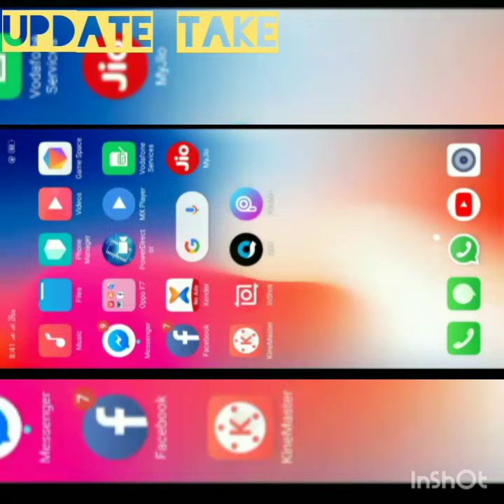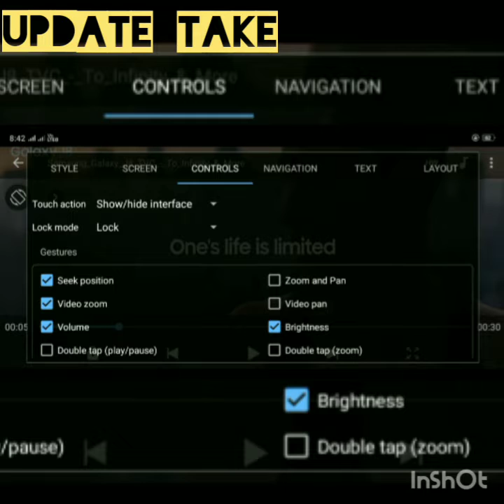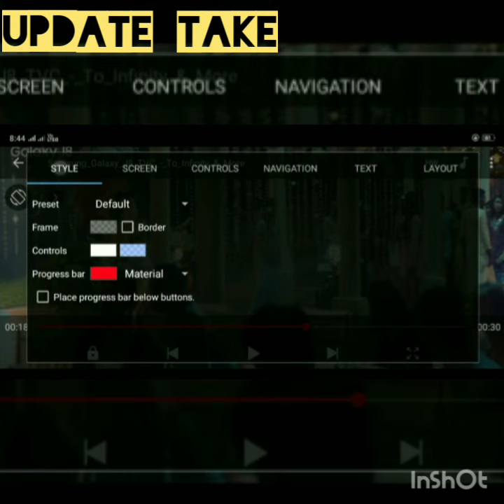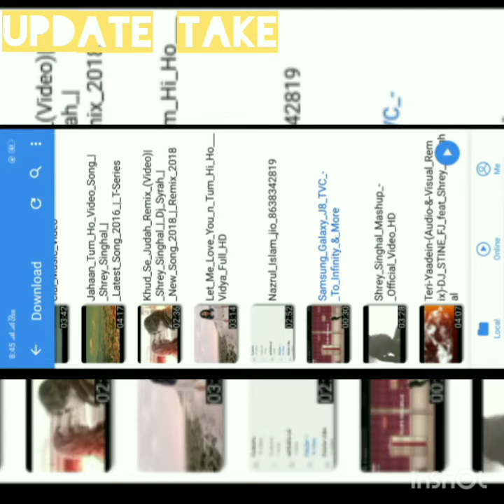update MX Player setting 😉1️⃣ 2️⃣ 3️⃣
update take MX Player setting 1.2.3